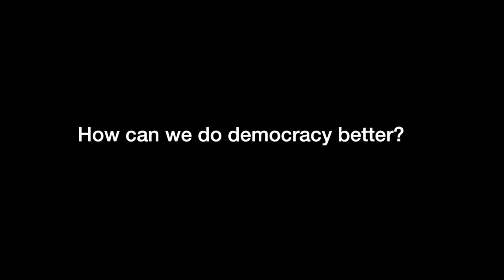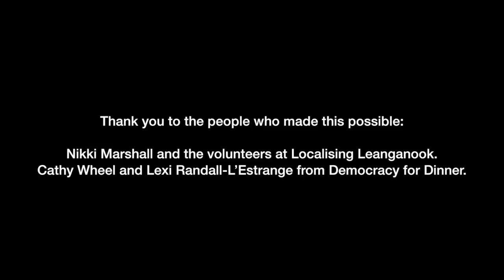How can we do democracy better? | Richard Walsh in conversation with Gen Barlow and Cam Walker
Richard Walsh, author of Reboot, joined Central Victorian locals Gen Barlow and Cam Walker for a stimulating conversation on how we can improve democracy to empower Australian voters, locally and nationally.

The conversation is facilitated by Democracy for Dinner member Lexi Randall-L’Estrange. This event was hosted in Castlemaine, Victoria, Australia in March 2018 by Localising Leanganook and Democracy for Dinner.